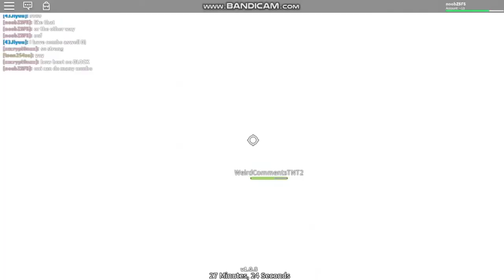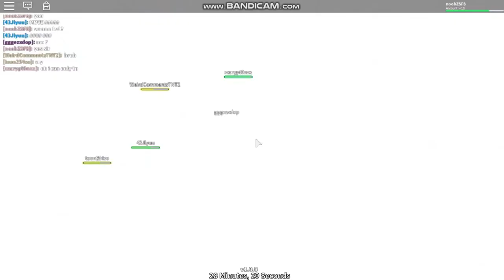Oni showcase - a modded day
Oni is OP